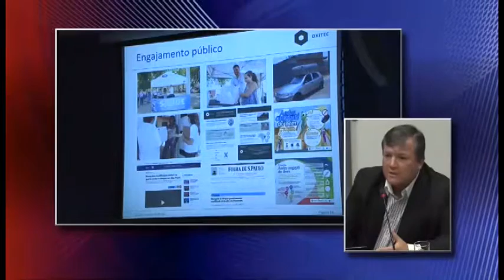Câmara Notícia: Mosquito do Bem - 05/01/2016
O mosquito transgênico, mais conhecido como o “Mosquito do Bem” foi tema de debate no Legislativo Campineiro. Ele pode ser uma nova arma no combate ao mosquito transmissor da dengue, do zica vírus e chikungunya, o Aedes aegypti. A iniciativa da discussão foi do vereador Artur Orsi.